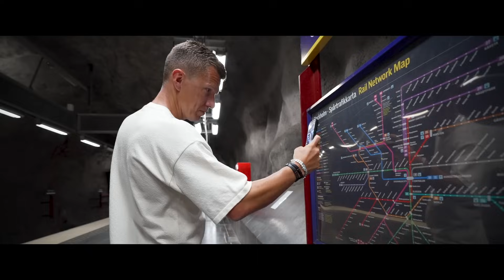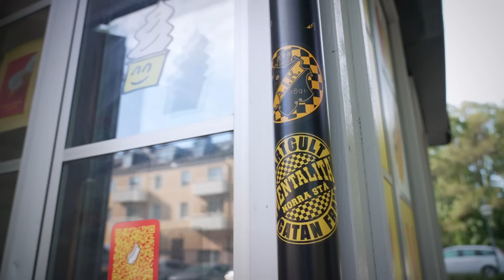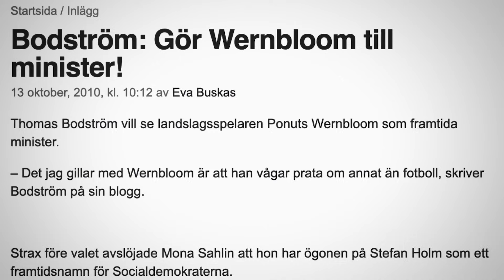Wernbloom går på AIK-Göteborg: "Förnedrande!"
Wernblooms Eskapader: Hänger med Mutumba och går på rivalmötet med Bodström